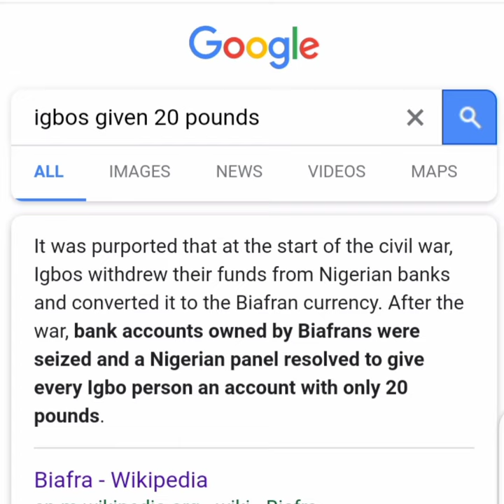Biafra(Nigerian civil war)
Ekpere by Unesi,Igbo,Biafran civil war,chukwuma Kaduna nzeogwu,odumuegwu ojukwu